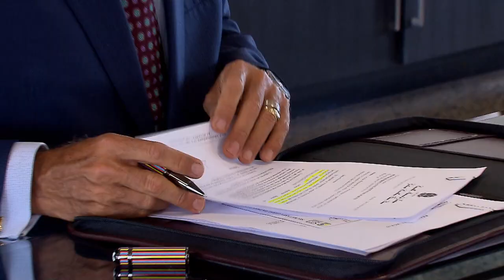STJ autoriza retomada de obras para revitalização de açude em município do interior da Bahia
O presidente do Superior Tribunal de Justiça (STJ), ministro Humberto Martins, considerando a urgência da preservação ambiental, suspendeu nesta sexta-feira (15) uma decisão judicial que impedia a continuidade das obras de revitalização do açude Vilobaldo Alencar, localizado em Ruy Barbosa (BA).